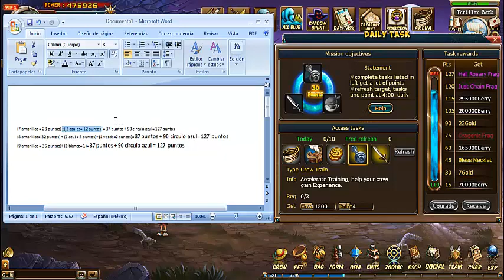Anime pirates español latino| Tip collar 6 estrellas o grado 6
Les dejo las combinaciones si les da pereza escuchar XD
(7 amarillos = 28 puntos) +( 3 azules= 9 puntos) = 37 puntos + 90 circulo azul= 127 puntos
(8 amarillos= 32 puntos) + (1 azul = 3 puntos)+ (1 verde=2 puntos)= 37 puntos + 90 circulo azul= 127 puntos
(9 amarillos = 36 puntos)+ (1 blanco= 1)= 37 puntos + 90 circulo azul = 127 puntos